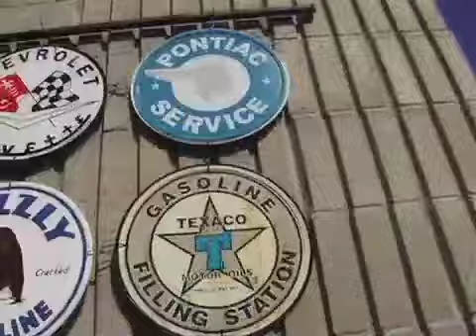CaR GUY CHANNEL 20/ AMERICAN METAL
rodders and riders get together and celebrate the art of customizing